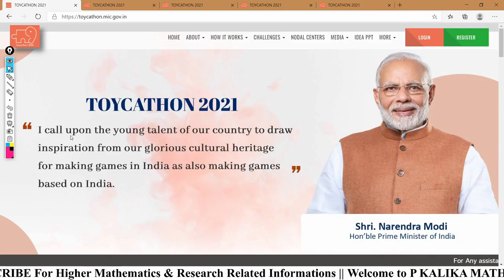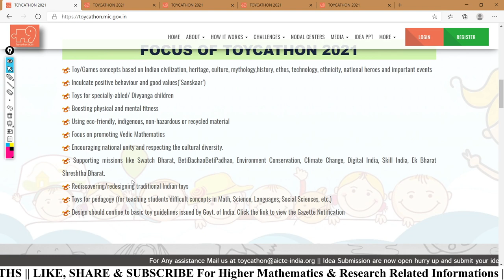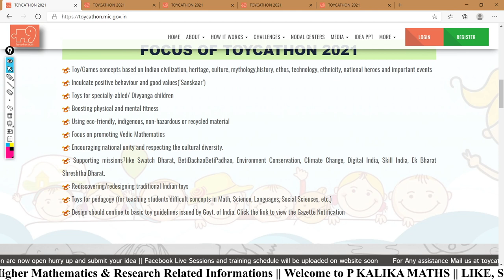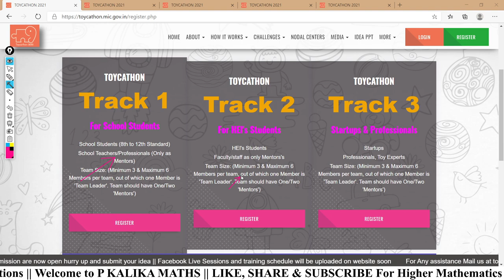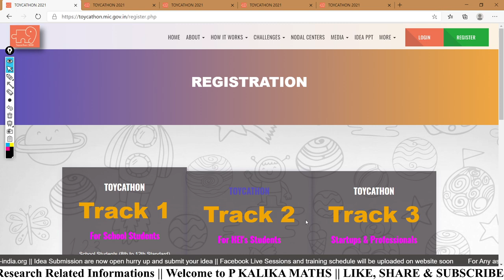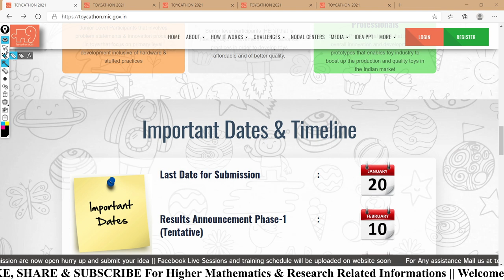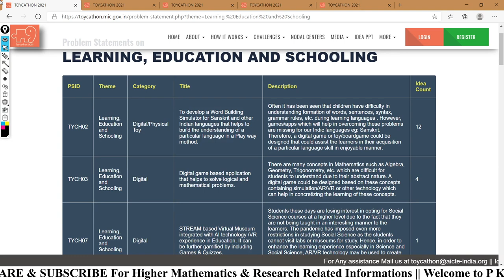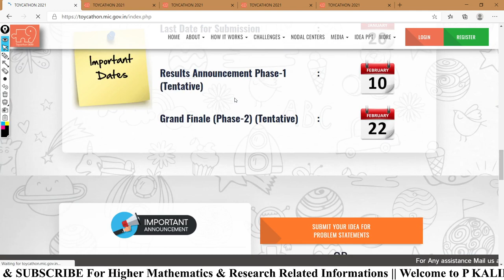TOYCATHON 2021 || Last Date extended upto Jan 31, 2021 || Prizes worth Rs50 Lakhs by Govt. of India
Toycathon 2021 is a unique opportunity for Students, Teachers, Start-ups and Toy experts/professionals in India to submit their innovative toys/games concepts and win large number of prizes worth Rs. 50 lakhs.

Toycathon 2021 is an inter-ministerial initiative organized by Ministry of Education’s Innovation Cell with support from All India Council for Technical Education, Ministry of Women and Child Development, Ministry of Commerce and Industry, Ministry of MSME, Ministry of Textiles and Ministry of Information and Broadcasting.